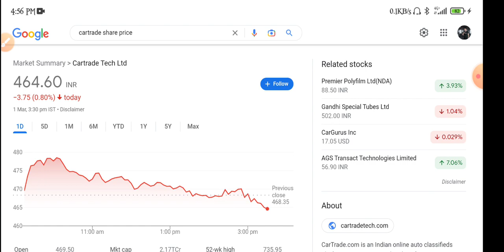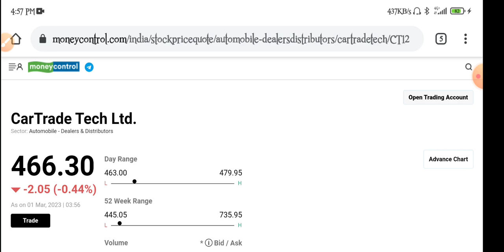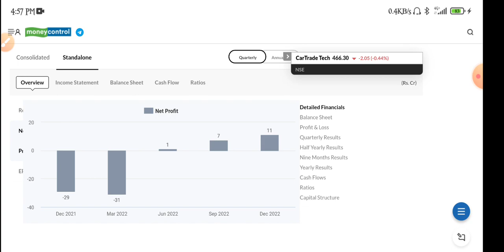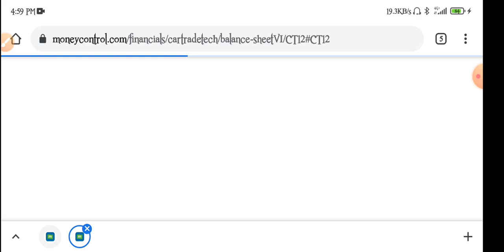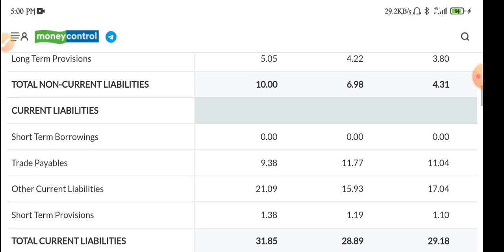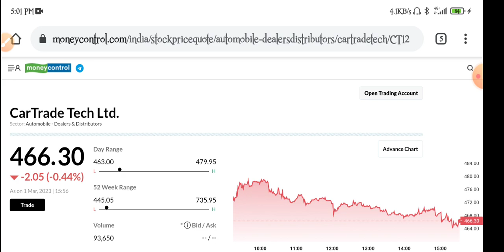Cartrade Share Analysis | Cartrade Share Latest News | Cartrade Share News Today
topic covers:-

1 -  car trade share future
2 -  car trade latest
3 -  car trade latest news
4 -  car trade latest news today
5 -  car trade latest news hindi
6 -  car trade latest share news
7 -  car trade latest stock news
8 -  car trade latest update
9 -  car trade latest news share market
10- car trade stock
11- car trade stock news
12- car trade stock
13- car trade share monday dhmaka
14- car trade stock analysis
16- car trade stock latest news today
17- car trade stock latest news
18- car trade stock analysis today
19- car trade stock news in hindi

thankyou